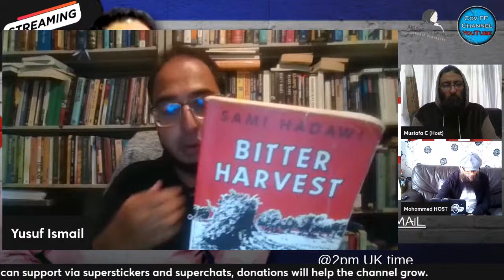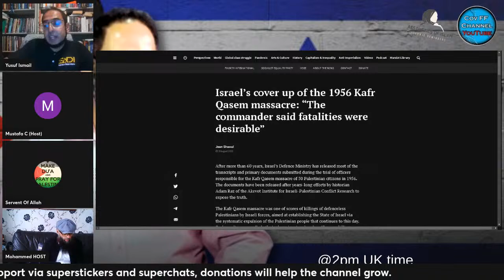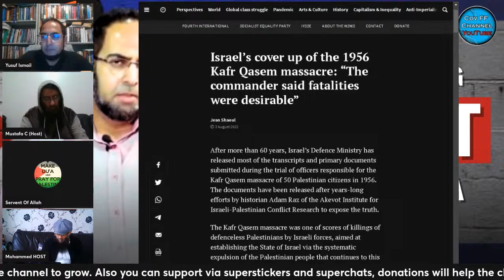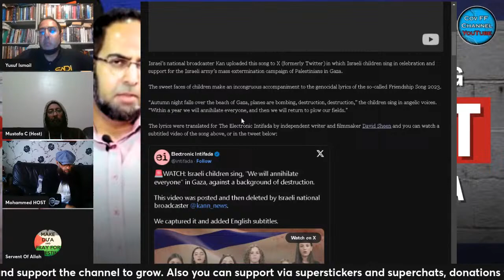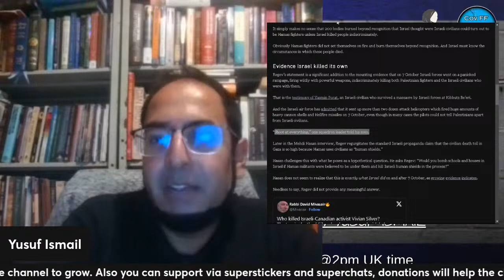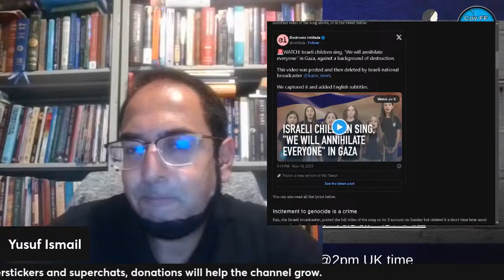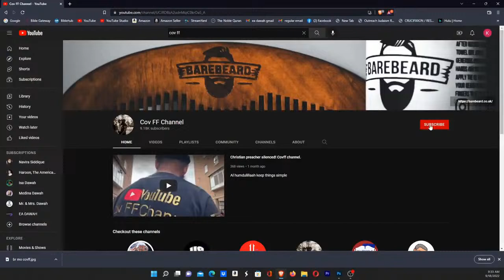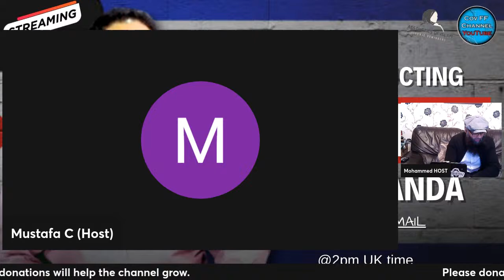Deconstructing Zionist Propaganda with Br Yusuf Ismail (South Africa)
Yusuf Ismail is a public speaker and debater on religion and contemporary society having debated many well known Christan speakers.